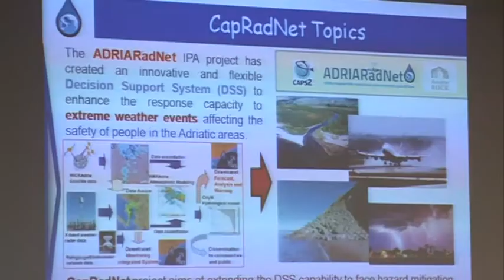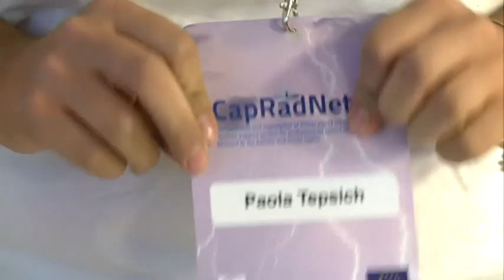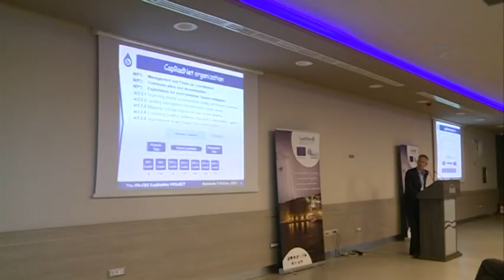PREDSTAVLJANJE PROJEKTA CAPRADNET